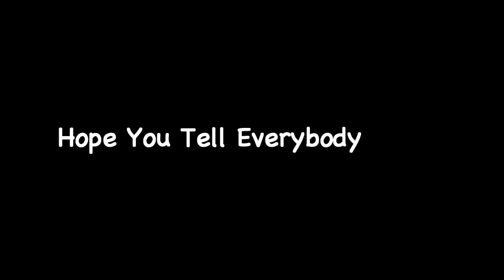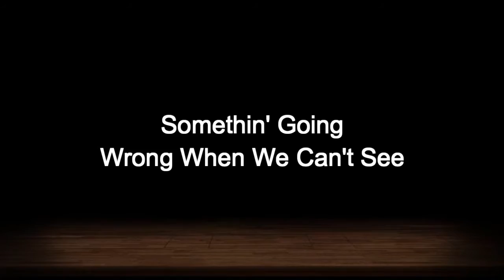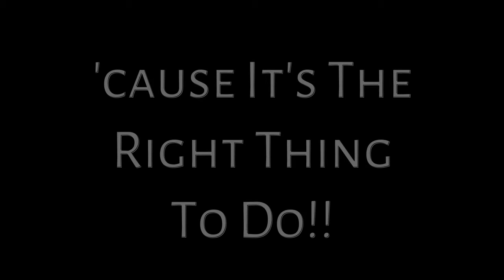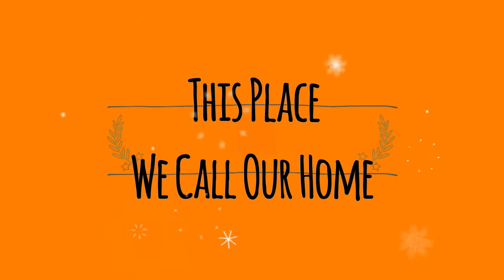Mike Pachelli "Steppin' Stone"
From the Mike Pachelli Cd "Fade To Blue."  Mike Pachelli (guitar & vocals), Rich Russo (drums), Kevin McKendree (keys), Baba Elefante (bass) and Michael Radovsky (percussion).  Featuring Regina McCrary and Kenny Marks on BVG's.